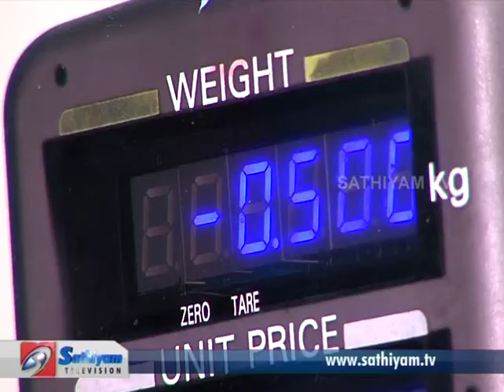Pennal Mudium - Pavithra - Sathiyam tv program